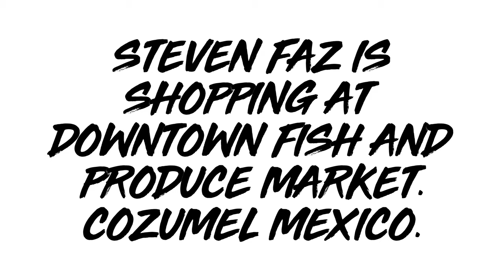Steven Faz shopping at Fish and produce market downtown Cozumel.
I travel to the market about once a week to buy fresh fish. Fresh produce. The fish is usually red snapper. Or mahi-mahi. Fantastic. ￼